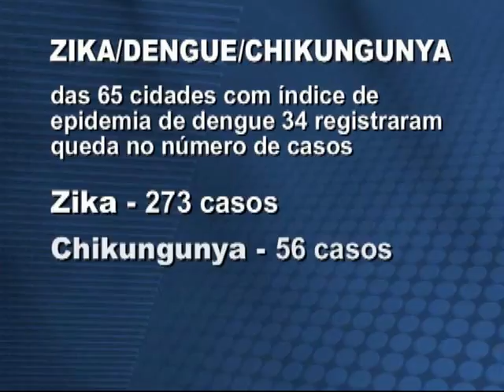DENGUE ZIKA CHIKUNGUNYA